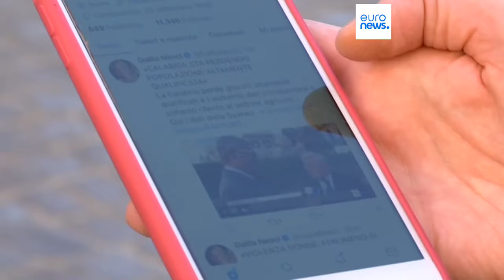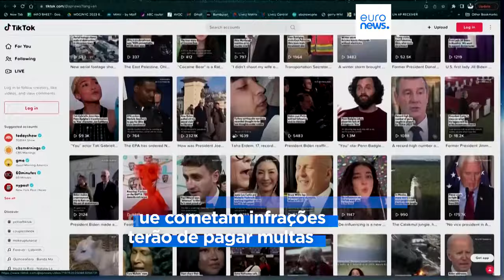UE impõe regras ao patrocínio estrangeiro de anúncios de campanha eleitoral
O Parlamento Europeu aprovou, terça-feira, regras mais rigorosas para anúncios nas campanhas políticas antes das eleições europeias, a fim de restringir a interferência estrangeira, nomeadamente na Internet.